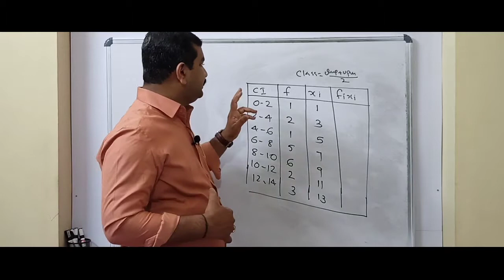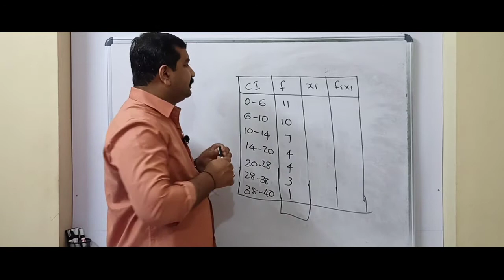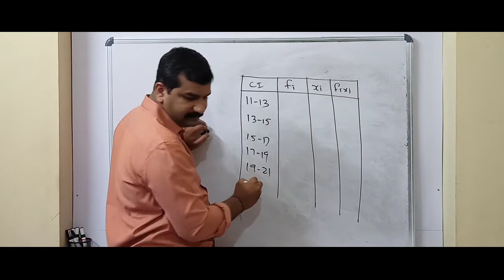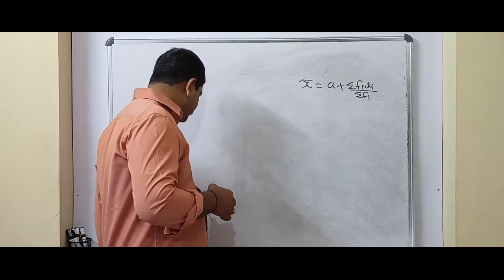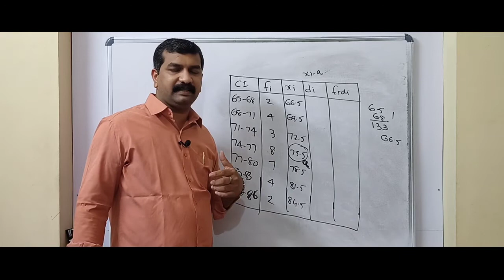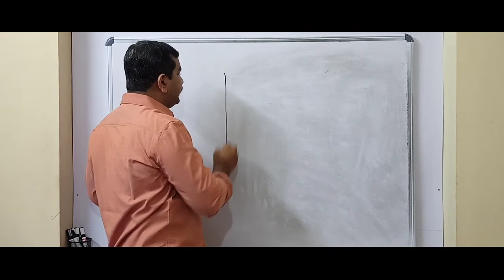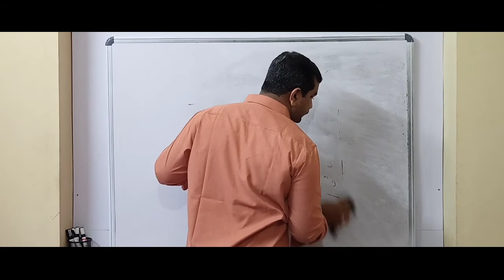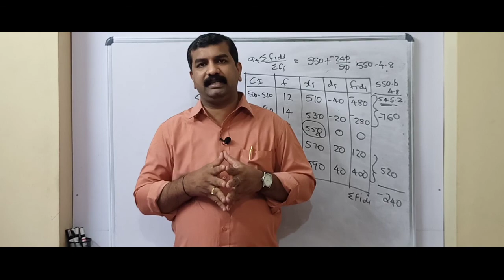CBSE10CHAPTER14STATISTICS PART2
Learning maths made .

Maths academy

Edakad road.
Easthill
Calicut
673005